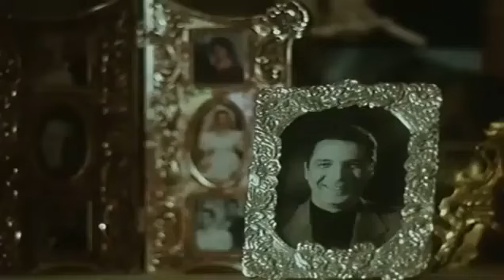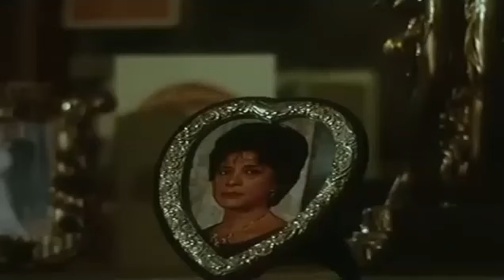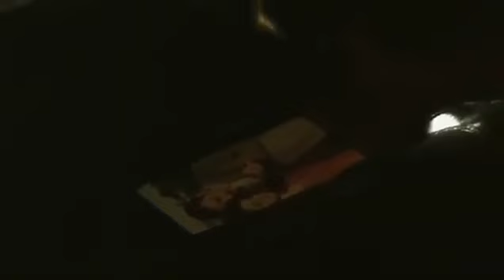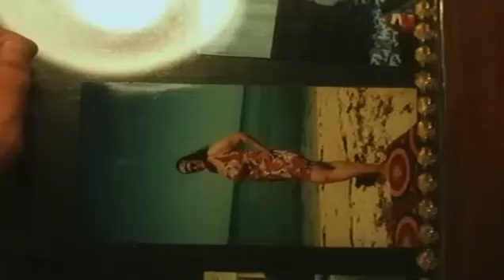الفيلم خااص للــكــ ــبار فقط حصريا فيلم " جنة الشياطين " بدون فواصل لاول مره 🔥🔥